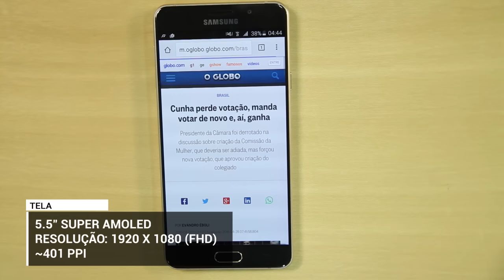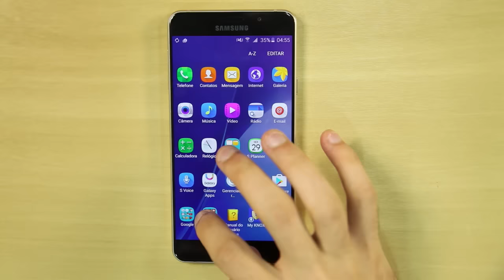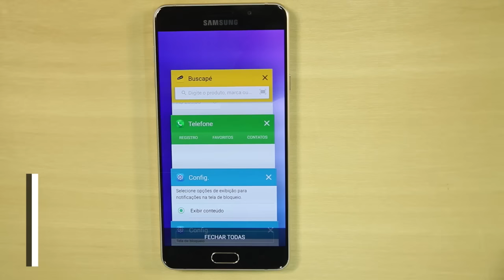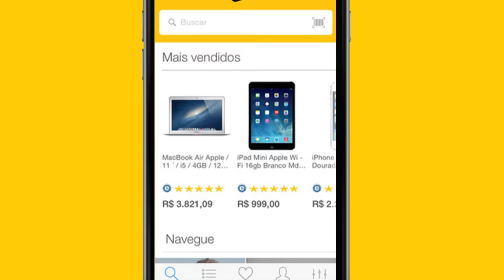Avaliação do Samsung Galaxy A7 2016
O Samsung Galaxy A7 apresenta melhorias da versão anterior, melhor acabamento e mais bateria. Como smartphone intermediário, o A7 é uma das melhores opções do mercado.